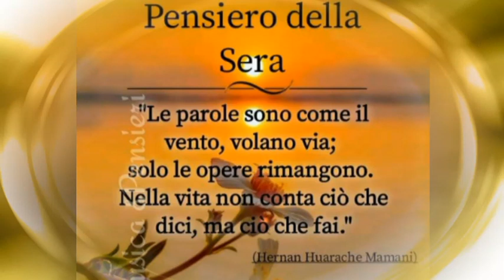BUONA SERATA e poi BUONANOTTE🎇🎇✨